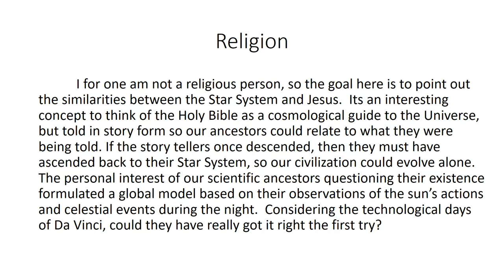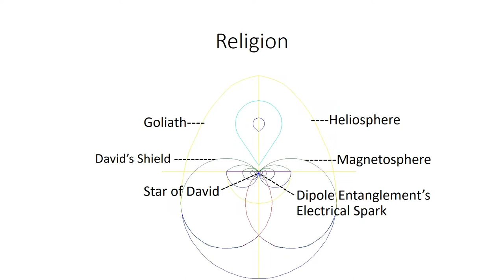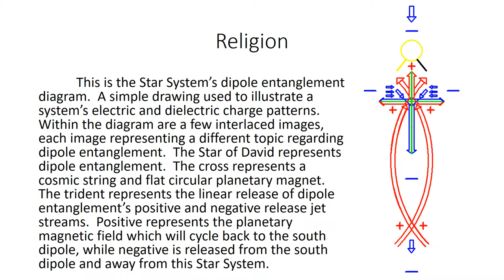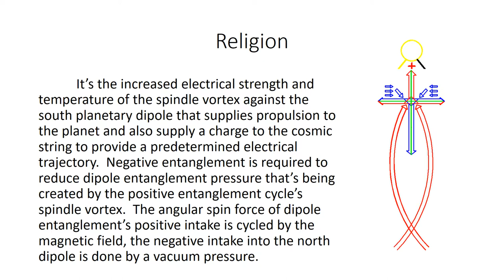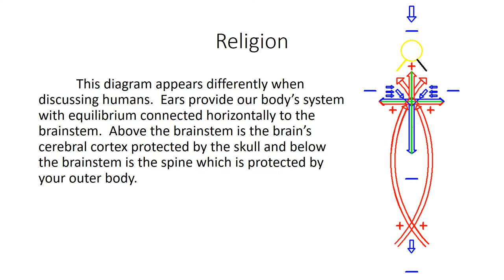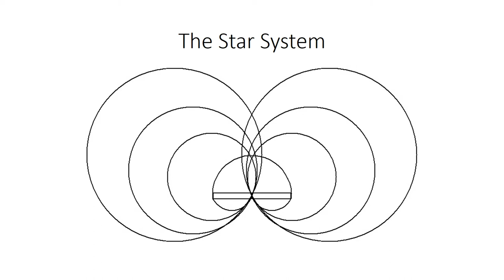Star System Part 10 Religion